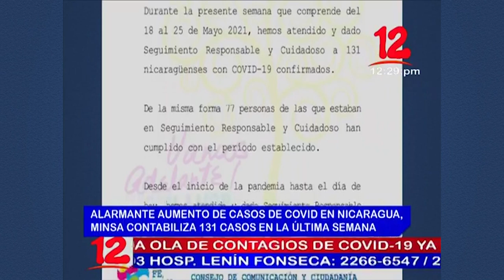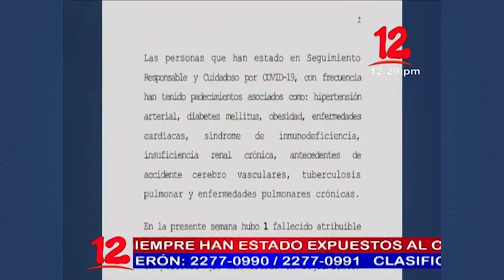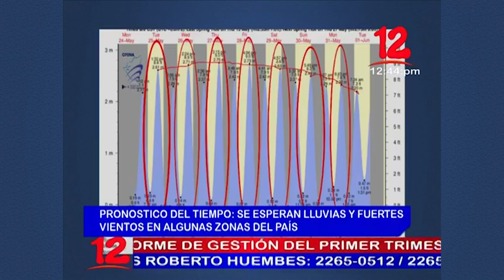Noticias 12 Edición Mediodía / Martes 25 de Mayo